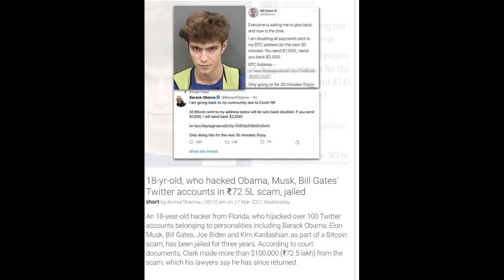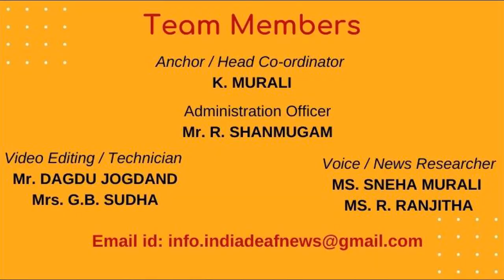World News 17th March 2021-18-yr-old, who hacked Obama, Musk, Bill Gates' Twitter accounts in ₹72.5L